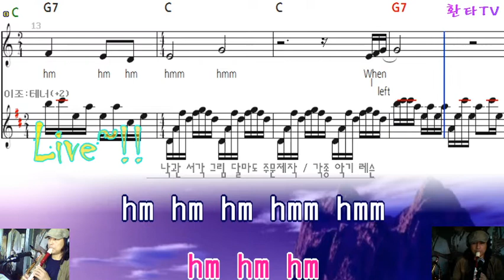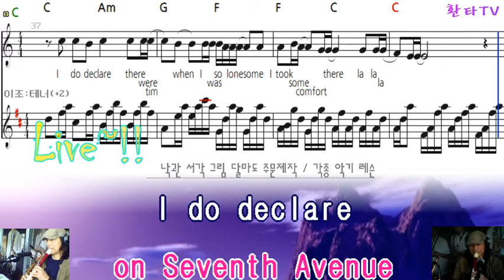The Boxer /simon & ga.. /알토 리코더